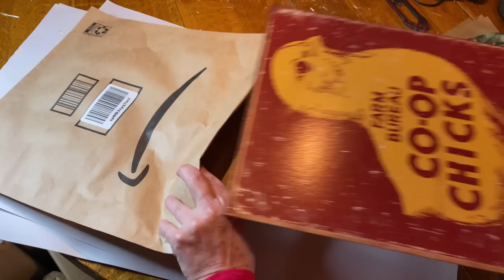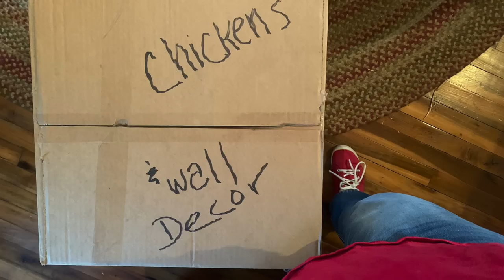ASMR Wrapping & boxing wall decor! (No talking only) Packing paper crinkles/Amazon bags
Hopefully,  y'all know that my husband and I are moving/relocating to the Western side of the U.S.  This video and upcoming videos will be packing, sorting & organizing, incorporating real life with ASMR which is what my channel is all about anyway! Many more good videos to come as I am not quitting my channel.  Just have to get moved back to where my family is.  Please don't worry!  There will still be uploads like usual, every week.